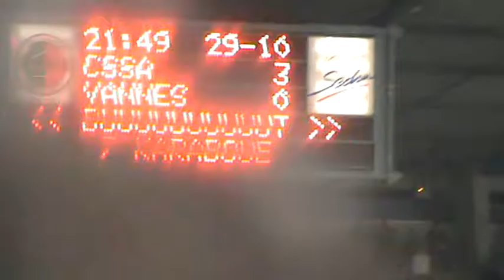CSSA-VOC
10 ans stade Dugauguez avec près de 20 000 personnes et le but de Lossemy Karaboué pour clore la soirée...